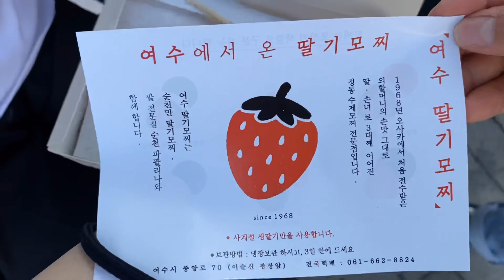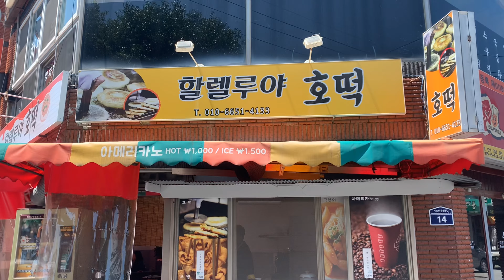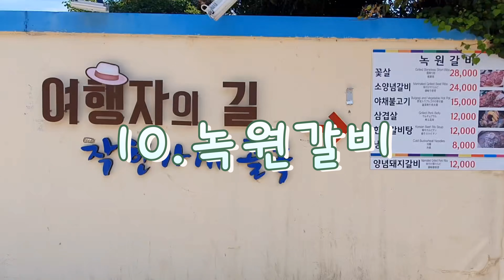OKF 봉사단 지역영상 - 여수 음식 한국어